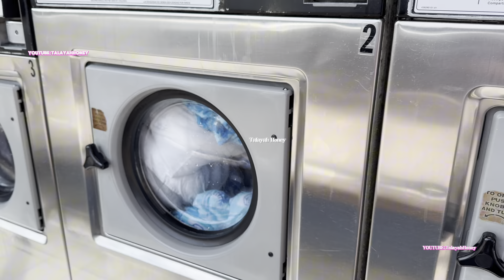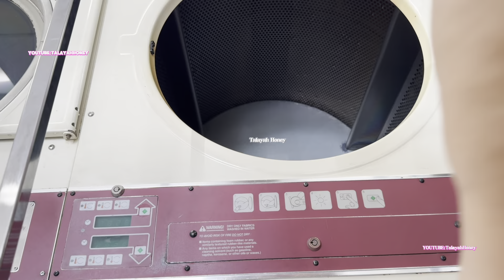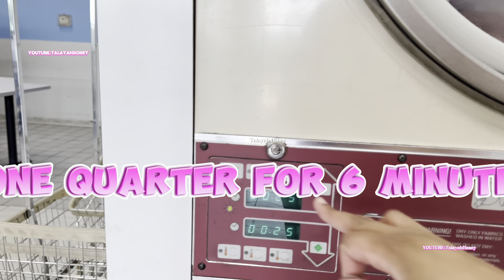Section 8 Queen : cleaning and washing clothes 🙄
welcome to the Honey bees 🐝 channel

I don’t approve of my content being use on any other social platforms‼️

ALL MY VIDEOS WILL BE WATER MARKED FROM NOW ON‼️

Channel 🩷 membership includes
- first view of  my videos
- member only give aways!
- member only merch
- member only DM reply via instagram
- priority live chat

Email I can be reached

Amazon store front 🛍️🛒

We did it y’all we’re at 😱 6,000 🫶🏽 subscribers thanks for all the love 🩷 and support!

For those who want to bless me and mine 🤗

If you want to learn more about social media  I have a  e-guide “YOUTUBE FOR BEGINNERS “ you can purchase through etsy